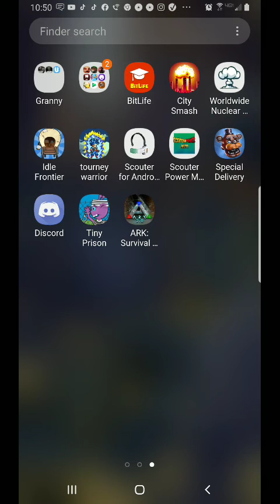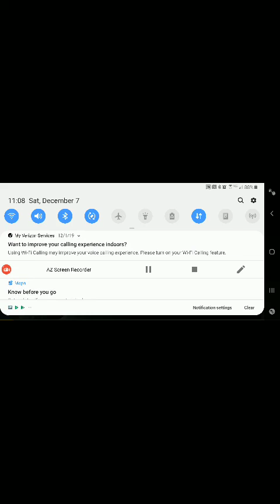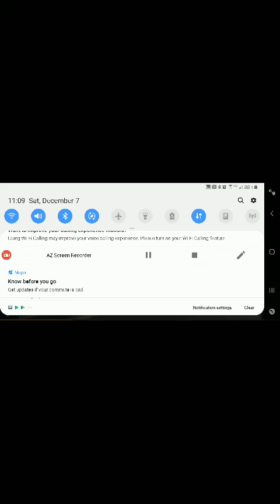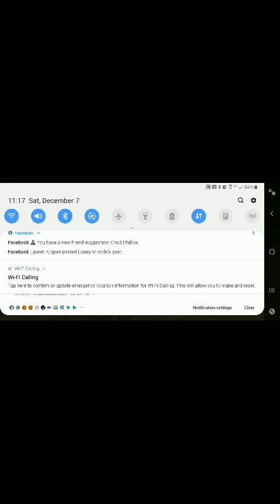Ark: Survival Evolved on the phone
Hey it's the description